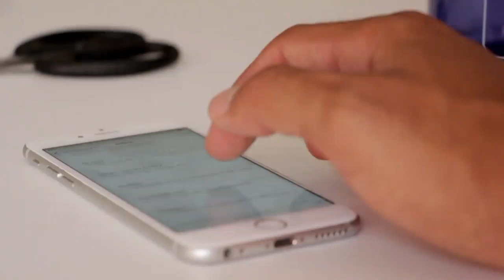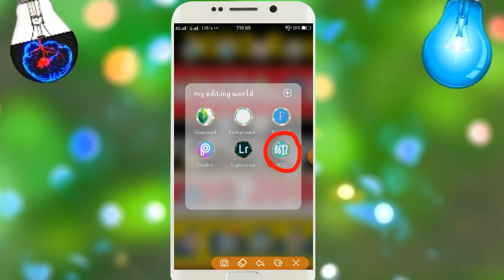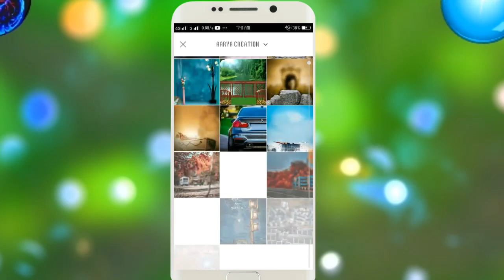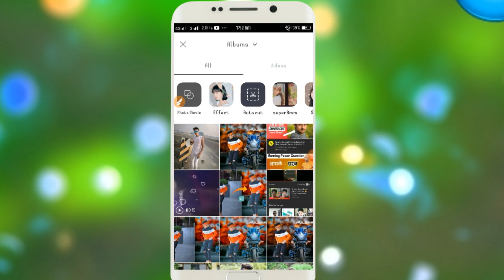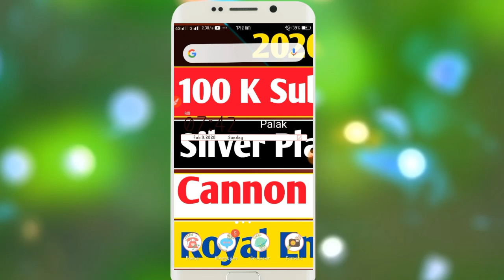B612 Me Background Kaise Change Kare || B612 Change Background And Cb Editing